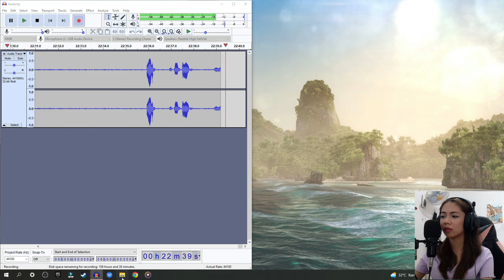Why Is This Always Happening To Me?? - F1 22 My Team Career Mode - Part 6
Hello and welcome to another F1 22 video we're off to the reprofiled Spanish grand prix. I feel our car is getting to the point where it can be competitive but reliability issues are what's costing our race.